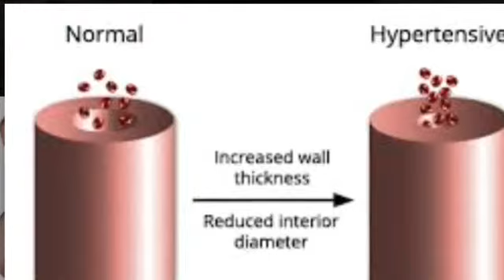Aubre Worley- speech 2 visual